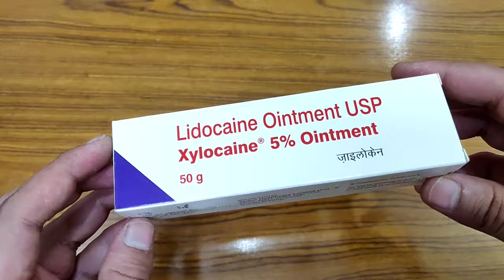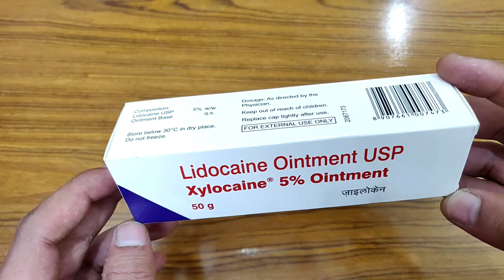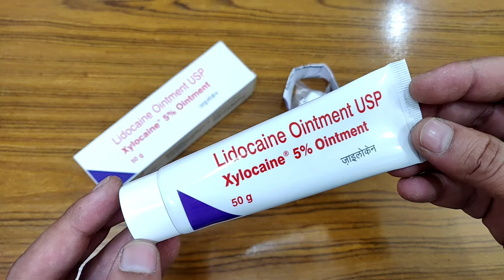Xylocaine 5% Ointment|Xylocaine 2 jelly review|कब उपयोग करें और इसको लगाने का सही तरीका|Lox 2% Jelly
This video is all about, Xylocaine 5% Ointment,how to use,how to take,effects or Side-effects,Precautions,Uses,Price,Contents?Ise kis lye use kya jata hai? क्या सच में, Xylocaine 5% Ointment ki help se aap video me di gai problum ko khatam kr skte hain ya nhi, आइये जानते है हिंदी मे ?Saare jawab is video main. || Full Review in Hindi||